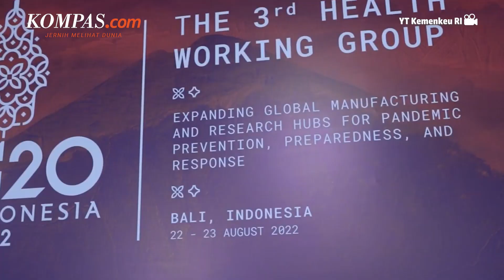Indonesia Siap Fasilitasi Pertemuan Putin dan Biden di KTT G20?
Media yang berbasis di Rusia, Sputnik, pada Jumat (21/10/2022), menerbitkan artikel yang mengabarkan Indonesia siap memfasilitasi pertemuan Putin dan Biden di sela-sela KTT G20 di Bali.

Dalam artikel berbahasa Portugis Brasil berjudul Indonsia se oferece para organizar encontro entre Putin e Biden  margem da cpula do G20, disebutkan bahwa Indonesia akan mengadakan pertemuan antara Presiden Rusia Vladimir Putin dan Presiden AS Joe Biden di sela-sela KTT G20 di Bali.

Penulis: Irawan Sapto Adhi
Penulis Naskah: Anneke Sherina Ramadhani
Narator: Anneke Sherina Ramadhani
Video Editor: Menika Ambar Sari
Produser: Deta Putri Setyanto